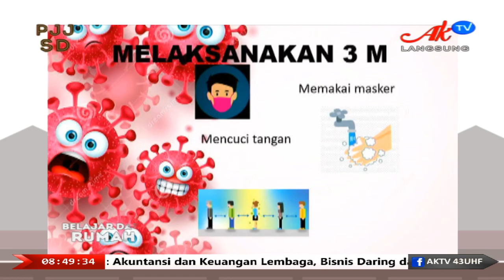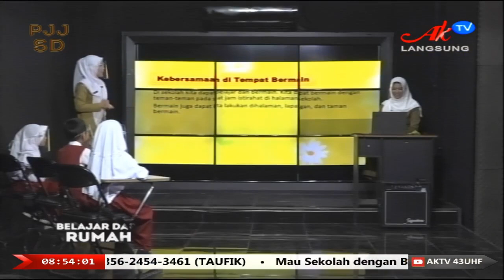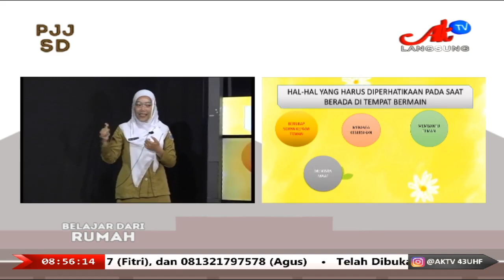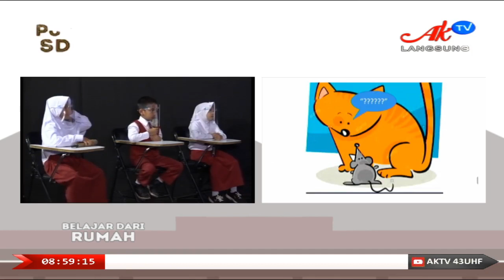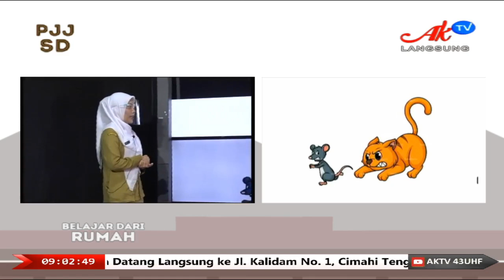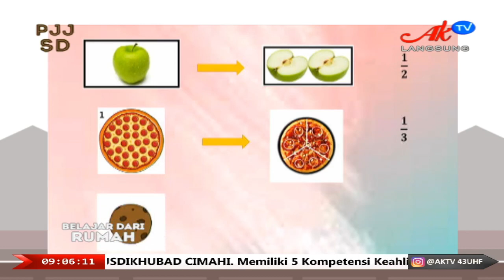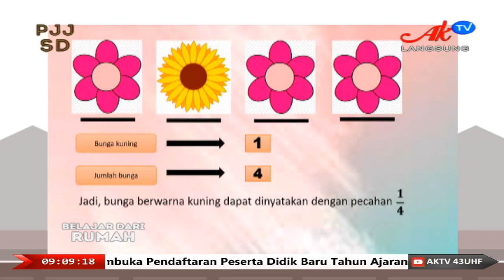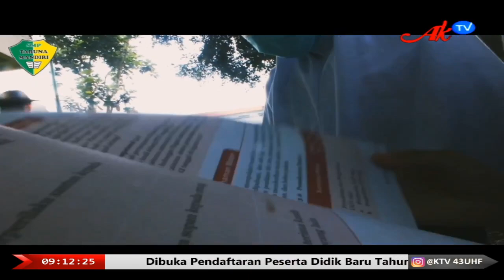BELAJAR DI AKTV - SD Kelas 2 (SENIN 29 MARET 2021)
UTK SISWA/I TINGKAT SEKOLAH DASAR (SD)